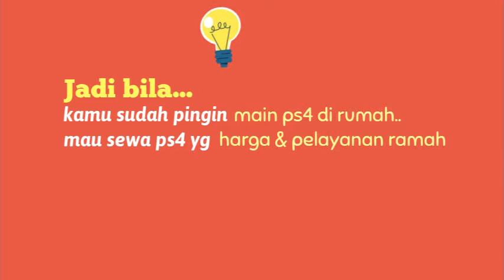Sewa PS4 Malang Republik Konsol!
Rental PS4 Malang? SEwa PS4 Malang? Harian? OK!
Dapatkan promo & harga terbaik untuk rental sewa ps4 harian malang raya, ambil antar.

Cek harga & persyaratan di halaman tecantum.

WA/SMS: 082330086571-- Created using PowToon -- Free sign up -- Create animated videos and animated presentations for free.  PowToon is a free tool that allows you to develop cool animated clips and animated presentations for your website, office meeting, sales pitch, nonprofit fundraiser, product launch, video resume, or anything else you could use an animated explainer video. PowToon's animation templates help you create animated presentations and animated explainer videos from scratch.  Anyone can produce awesome animations quickly with PowToon, without the cost or hassle other professional animation services require.